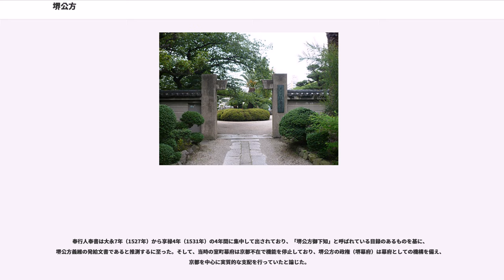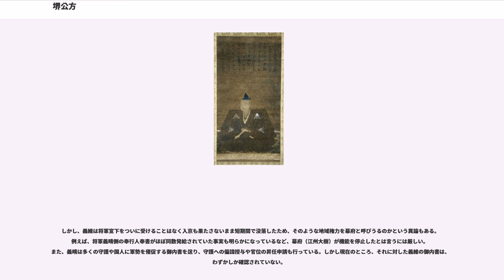堺公方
堺公方（さかいくぼう）は、大永7年（1527年）から享禄5年（1532年）にかけての足利義維に対する呼称である。堺大樹（さかいたいじゅ）とも呼ばれた（大樹は将軍の意）。義維はこの時期和泉国堺にあって、異母兄の将軍足利義晴と対峙した。堺公方の奉行人はほとんど幕府同様に文書を発給していたことから、その体制を堺幕府と呼ぶ研究者もいる。

永正5年（1508年）以来曲がりなりにも室町幕府を担ってきた管領細川高国の陣営に内紛が起こり、それをきっかけに長らく阿波国に逼塞していた対立陣営の義維・細川晴元・三好元長らが堺に進出し、そこを拠点に将軍・細川管領家（京兆家）家督の座や畿内の支配を目指した。その活動期間中、将軍義晴はほぼ近江国内に亡命しており、江州大樹（ごうしゅうたいじゅ）などと呼ばれていた。巻き返しを図って奔走した高国は享禄4年（1531年）に敗れて（大物崩れ）自害したが、堺公方側は間もなく内訌を始め、将軍への接近を試みる細川晴元が三好元長を滅ぼすと、義維も阿波へ没落し、その活動に幕が下ろされた。

明応の政変以降、足利将軍家は将軍とその対抗者の両流に分かれたが、永正の錯乱・等持院の戦いと時に立場を入れ替え、やはり分裂していた京兆家の一方とそれぞれが結び付きながら相克を繰り返した。堺公方と幕府の両陣営が覇権を争って拮抗したのも、その流れの末に生じた事態であった。この時の堺公方陣営は、幕府並みの体制を敷いて畿内を勢力範囲に収め、しかも幕府側の中核であった細川高国を倒しながら、幕府（義晴政権）に取って代わる前に、あっけなく自壊したのであった。

大永6年（1526年）7月、細川高国は従弟の細川尹賢の讒言を容れ、有力被官の香西元盛を糾問して自害に至らしめた。これが堺公方を軸とした争乱の契機となる。

元盛の兄弟である波多野稙通・柳本賢治は、事件の真相を知ると四国阿波の細川氏・三好氏と密かに通じ、10月に反旗を翻した。高国軍は丹波国の八上城・神尾山城に両者を包囲したが、守護代内藤国貞らが離反したため退却。三好勝長・三好政長ら四国勢の先遣軍が12月に堺に上陸して摂津国欠郡の中嶋を占領し、柳本軍も大永7年（1527年）に入って摂津の諸城を攻略した。

2月、高国軍は洛西桂川原の戦いにおいて柳本・三好連合軍に敗れ、将軍足利義晴を奉じて近江の坂本に逃れた。また奉公衆・奉行人ら幕臣も大挙して将軍の後を追い、波多野・柳本兄弟が空白地帯となった京都に進駐した。

これに遡る永正17年（1520年）にも、阿波の細川澄元・三好之長軍が摂津に侵攻し、その勢いを恐れた細川高国が近江に落ち延びたことがあった。時の将軍足利義稙は疎隔の生じていた高国をこの際見限り、澄元の細川管領家（京兆家）家督を認めた。ところが、澄元が病に臥せってしまう一方、高国が近江守護六角定頼らの加勢を得て盛り返し、形勢は逆転する。京都等持院の戦いで阿波勢は大敗を喫し、之長は捕われて切腹、澄元はかろうじて阿波へ逃げ戻った。澄元には、かつて阿波細川家から京兆家の養子に入り、永正の錯乱の過程で家督を継いだものの1年足らずで高国にその地位を追われた過去があったが、失地回復はついにならず、7歳の息子聡明丸（後の晴元）を遺して32歳で病没した。

こうなると高国から澄元に鞍替えした将軍義稙もその座に留まりがたく、翌年京都を出奔する。実子の無い義稙は、養子を伴って堺から淡路国へ落ちていった。この養子が前の将軍足利義澄の遺児で、後の堺公方足利義維である。そして新将軍には、義澄のもう一人の遺児義晴が迎えられた。大永3年（1523年）、義稙は支援を求めて渡った阿波で波瀾の生涯を閉じた。義維・晴元の両人は、晴元の従兄である阿波守護細川持隆の庇護の下で成長したのである。

大永7年3月、京洛の戦況有利により足利義維と細川晴元の二人を擁する三好元長が堺に上陸した。元長は等持院の敗戦で自害した三好之長の孫である。父の三好長秀はそれ以前の永正6年（1509年）に討たれていたから、祖父之長の死後は、若い元長が三好一族の惣領となっていた。京兆家の分国である摂津・丹波から義維・晴元方に帰参した国衆が相次いで堺を訪ねてきたが、その中で特に茨木長隆は元長から器量を買われ、晴元の筆頭奉行人に抜擢された。
同年7月、義維は従五位下左馬頭に任じられる。これは代々の将軍の叙位任官の先例に沿うものであり、やがて上洛の暁には将軍交代もあると踏んだか、京...